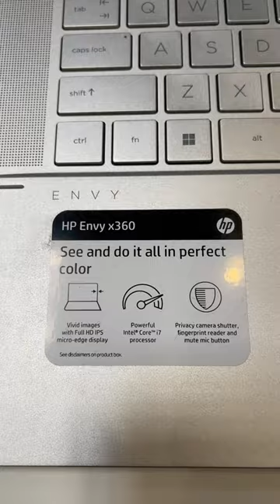HP 2 in 1 LAPTOP on SALE in Costco (Exp. May 14, 2023)